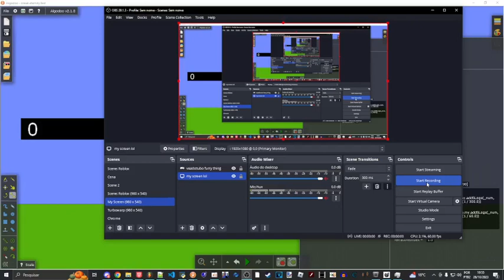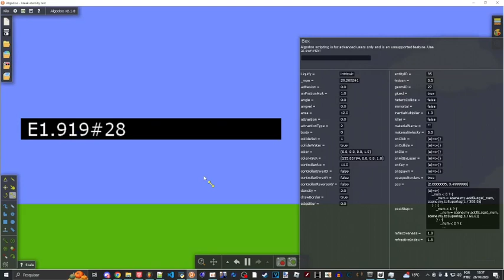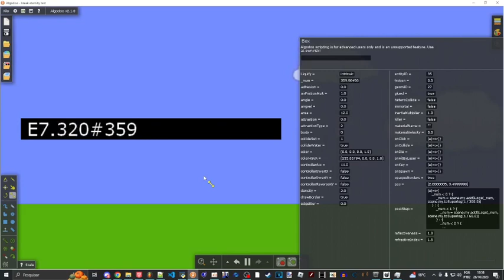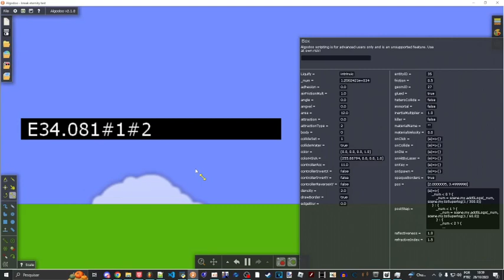break eternity in algodoo test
kind of slow when you do multiple B.E. operators at once (like two, as you can see here in 0:16, the fps got a bit lower)
the reason why the limit is E38.531#1#2 (or 10^^3.402e38) is because algodoo can also calculate numbers up to 3.402e38 (2 ^ 128), which is the 32-bit float's maximum number

yes i made break eternity in algodoo, i basically manually converted patcail's break eternity on scratch ) to algodoo's programming language (thyme)